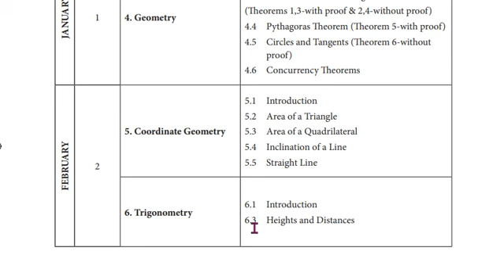10th Maths 2nd Revision Test Syllabus 2022